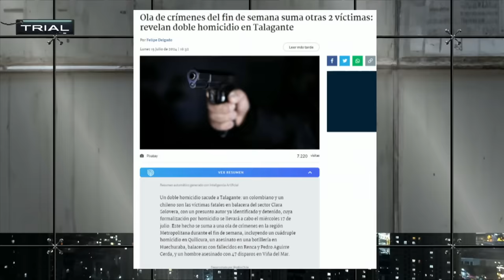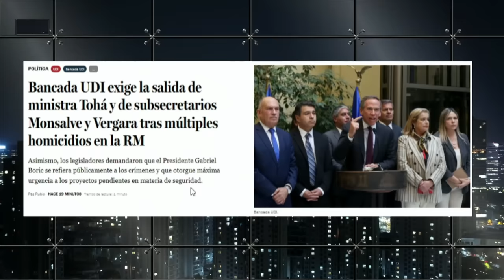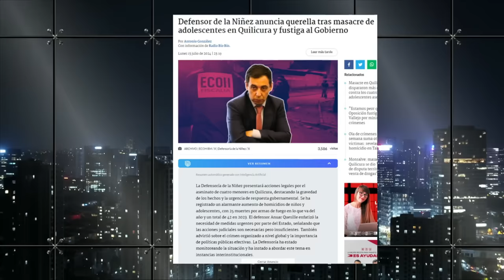¡HORRIBLE! 18 HOMICIDIOS en 4 DÍAS ENCIENDE ALARMAS por VIOLENCIA en CHILE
¡Alta tensión! 🔥 En el episodio de hoy los panelistas: Francisco Orrego, Gustavo Lorca, Paz Chanterpier, Arturo Barrios, Aldo Duque, Andrés Sepúlveda, Sergio "Checho" Hirane y Pablo Maltés analizan y debaten la contingencia. 🇨🇱 Prepárate para un acalorado cruce de ideas.

¿Estás listo/a para un debate con alta tensión? 🥊 Nuestros panelistas desgranan los temas más importantes del día: ¡HORRIBLE! 18 HOMICIDIOS en 4 DÍAS ENCIENDE ALARMAS por VIOLENCIA en CHILE.